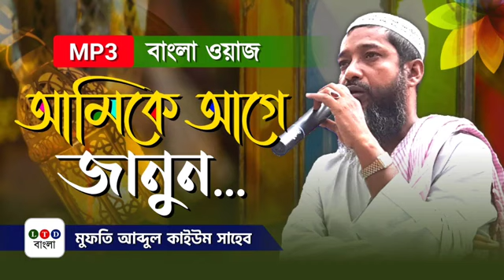আমিকে আগে জানুন তাপর আমার ওয়াজ শুনুন | মুফতী আব্দুল কাইউম সাহেব | Abdul Kaiyum | Jamia Rahmania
আমিকে আগে জানুন তাপর আমার ওয়াজ শুনুন || Mufti Abdul Kaiyum Saheb Jamia Rahmania //